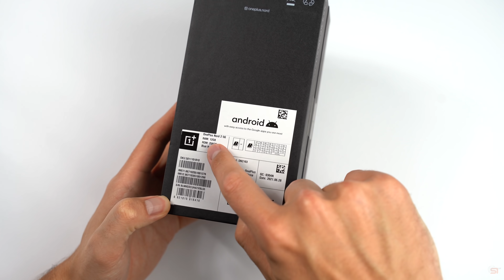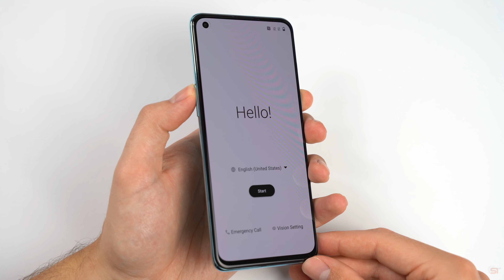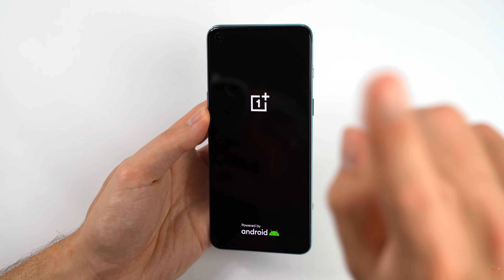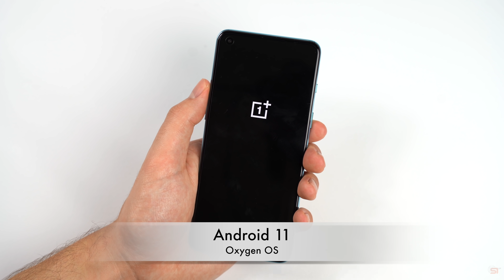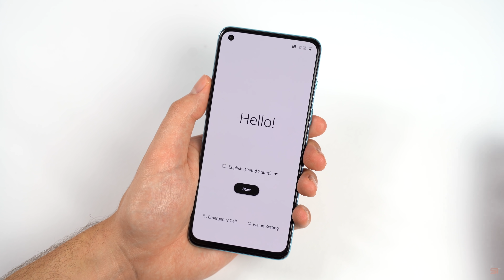Flaggschiffkiller? - OnePlus Nord 2 Unboxing (Deutsch) | SwagTab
OnePlus Nord 2 Unboxing & Erste Eindrücke (Deutsch)

In diesem Video seht ihr ein deutsches Unboxing des OnePlus Nord 2